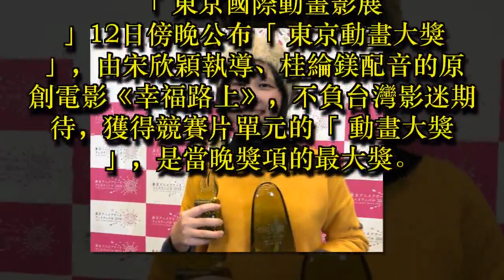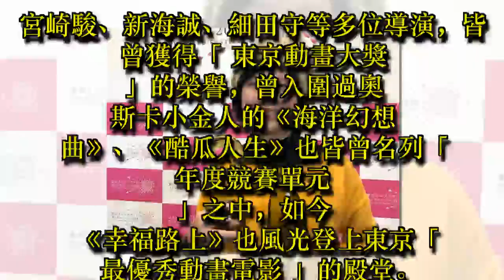恭喜！《幸福路上》榮獲東京動畫大獎首獎